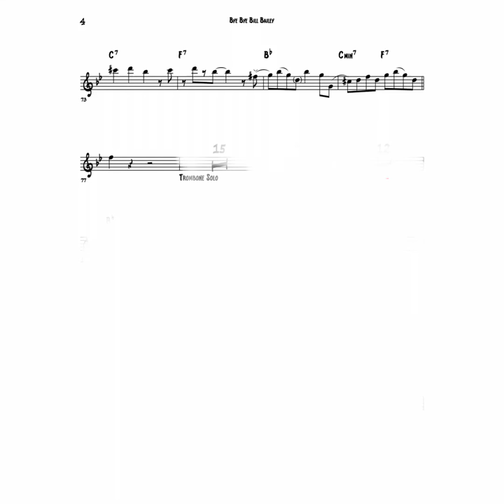Bye Bye Bill Bailey (Pete Fountain solo, w/transcription)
My dissertation was on Pete Fountain, which includes 14 transcriptions of Pete’s solos. During this quarantine time, id love to review them, and share my transcripts with you all.